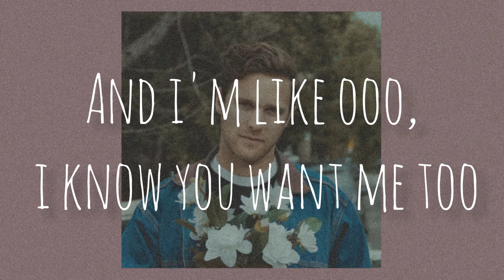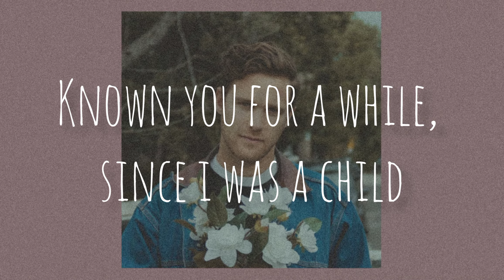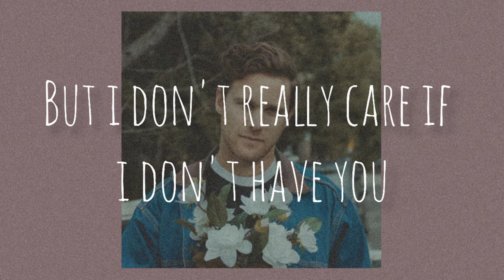Aaron Taos- Bloom (Lyrics)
Bloom Lyrics:

{verse 1}
I've been crushing hard, thumping in my heart
When i look your direction
I see you peeking back, lips on the glass
Ooo i wanna be that beverage
But it's complicated, you're the sister of my friend
I'm so tired of waiting, why don't we give in?
And i'm like ooo, i know you want me too
Lead me to your room, we know just what to do

{chorus}
When the flowers are in bloom
Why just pass on through?
I wanna lay with you

{verse 2}
Known you for a while, since i was a child
You were my main obsession
We were family friends, how could i forget
The first time that i met ya?
Those summers spent planted seeds inside my heart
But the context ended it before it all could start
Now it's alright, we had to give it time
To grow in the sunshine, but now spring has arrived

{bridge}
Roses are red and violets are blue
But i don't really care if i don't have you
Said roses are red and violets are blue
But i don't really care, when love is in the air
But i don't really care